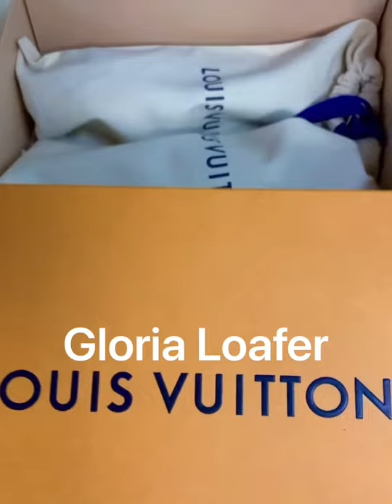Unboxing LVGloriaLoafer| My first LouisVuitton Shoe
Unboxing LVGloriaLoafer| My first LV shoe| Louis Vuitton